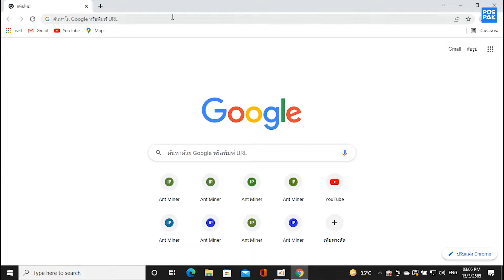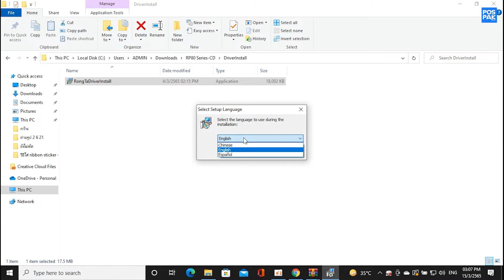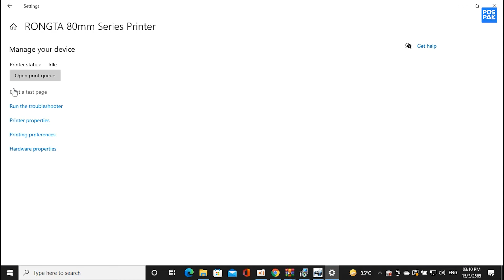RONGTA รุ่น RP326 ดาวน์โหลดเเละติดตั้ง Driver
ถ้าดูวิดีโอแล้วยังไม่เข้าใจกดลิ้งถามเราได้เลยนะครับ